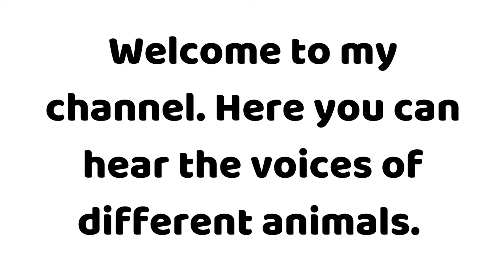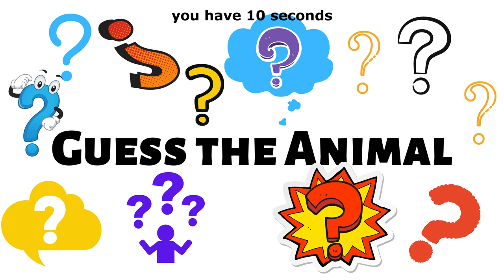Guess the Animal 2